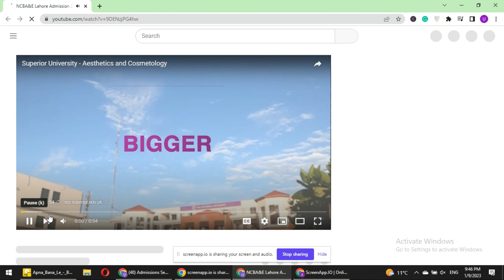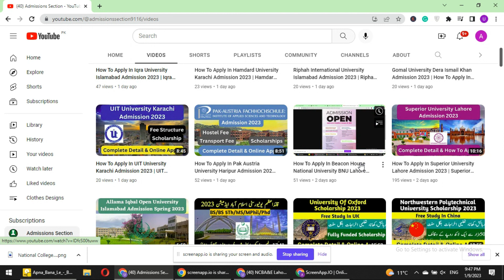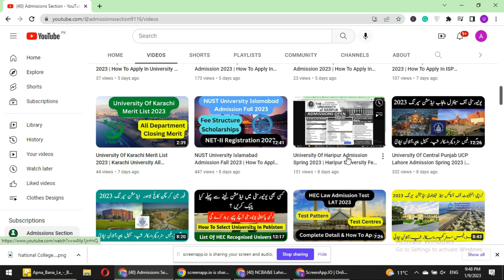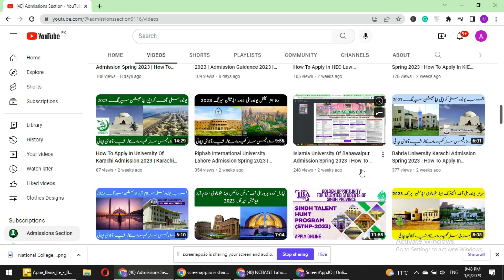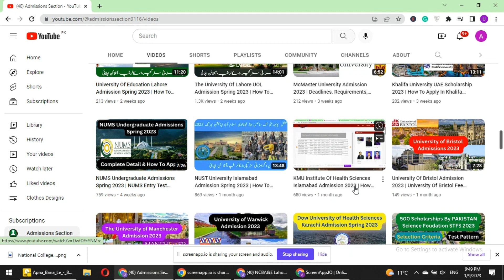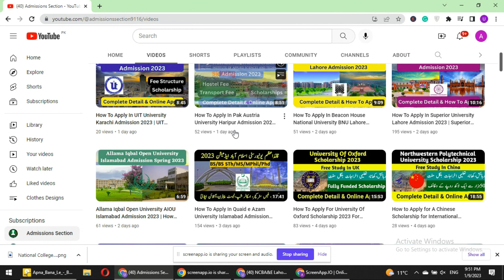All Open Admissions In January & February 2023 | All Universities Open Admission 2023